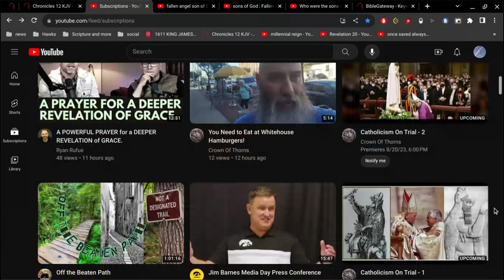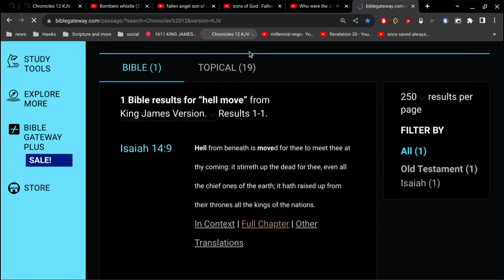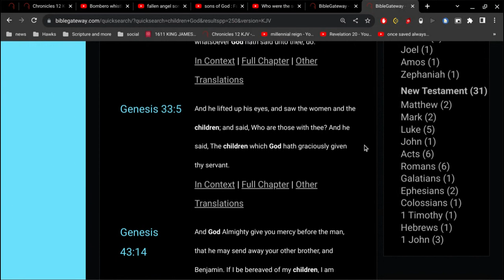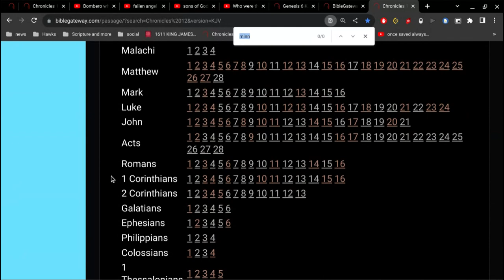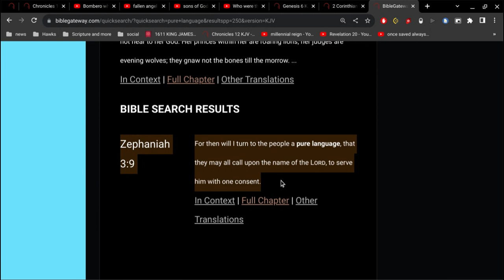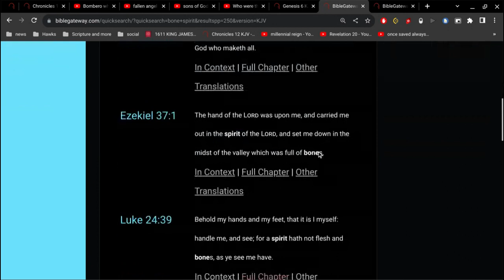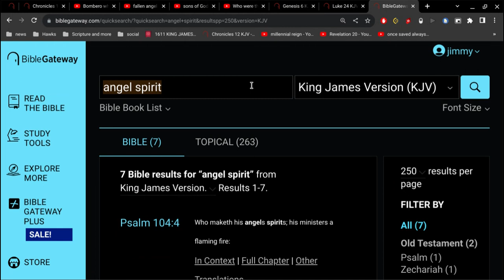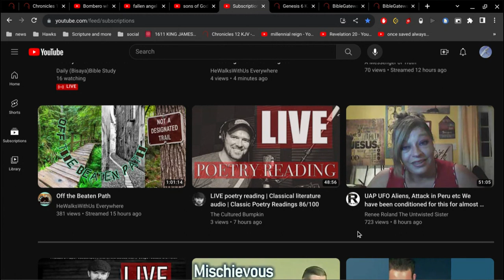Who are the sons of God?